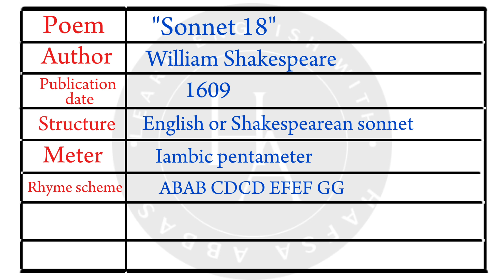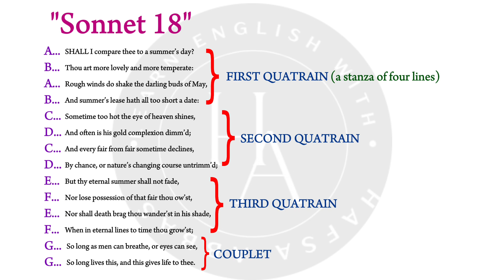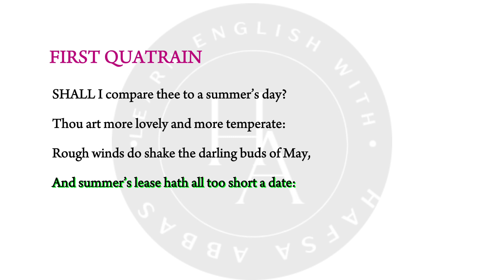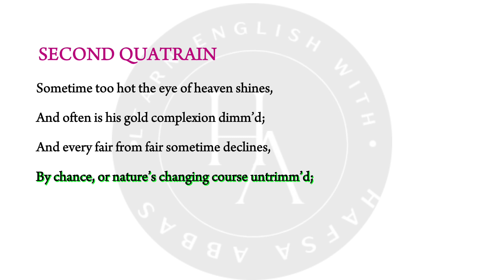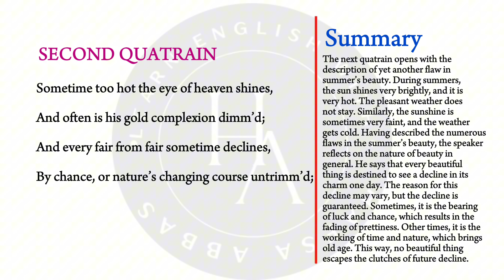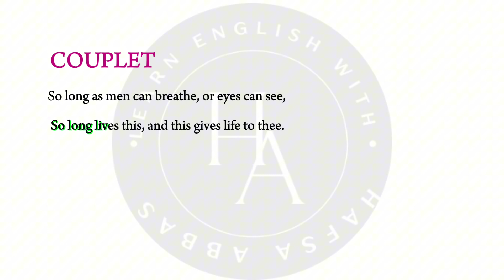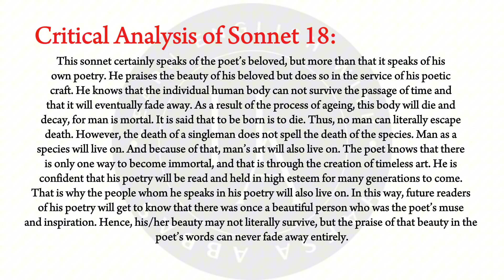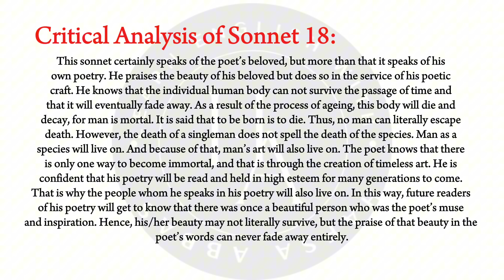Sonnet 18 - Shall I compare thee by William Shakespeare| Summary, Explanation and Critical Analysis